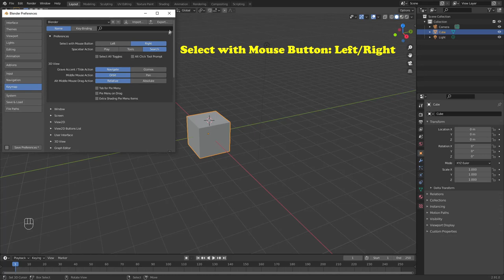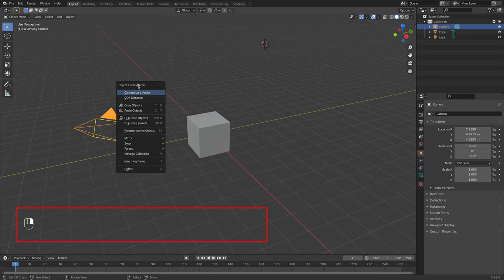Blender Left Mouse Button for Selection 2.8 & Above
This video explains how to change Left Mouse Button(LMB) for selection in Blender Versions 2.8 & Above. This is different from version 2.79 where it was listed user preferences under File.

Thank you for BG Music.

Team EngMorph